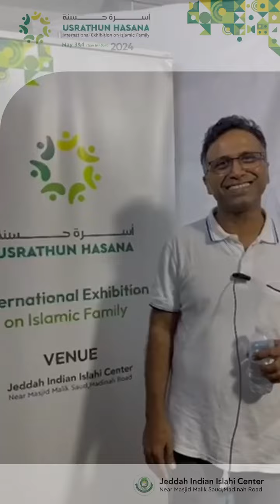Usrathun Hasana Expo : Feedback